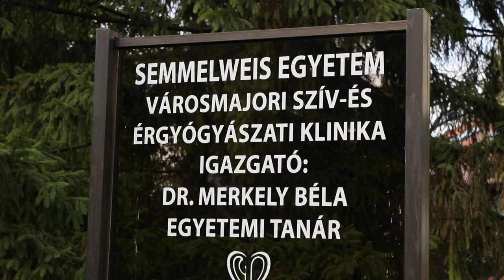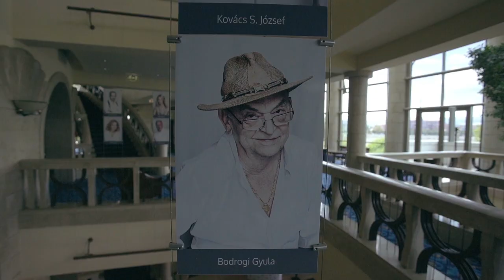Bodrogi Gyula – Kossuth- és Jászai Mari-díjas színművész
Alkotnak, gyógyítanak, kutatnak, tanítanak és tanulnak, vagy éppen világszínvonalon sportolnak – ami összeköti őket azon kívül, hogy saját területükön kiemelkedően sikeresek, az a Semmelweis Egyetem, melyhez valamilyen módon mindannyian kapcsolódnak.

Kisfilmsorozatunkban szakmájukban úttörő kutatók, orvosok, kiemelkedően tehetséges fiatalok, valamint híres művészek beszélnek arról, milyennek látják a Semmelweis Egyetemet, és milyen tapasztalatokat szereztek az ország legrégebbi orvosképző intézményében.